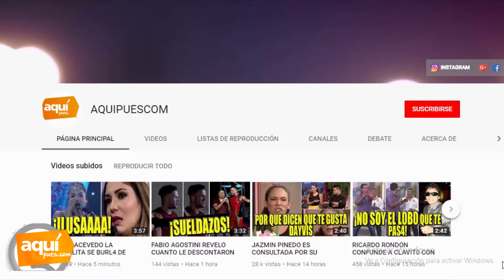¿OTRA VEZ SE OLVIDÓ? LA CARA DE BRUNELLA HORNA CUANDO LE PREGUNTAN POR QUÉ NO TIENE SU ANILLO